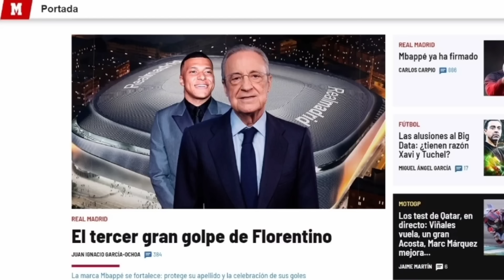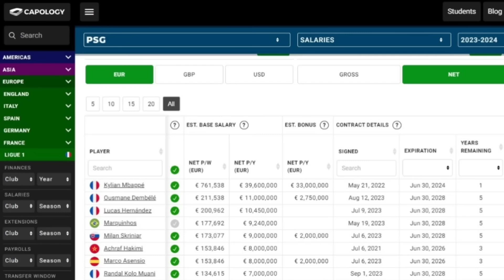MBAPPE CORTA METADE DO SALÁRIO PARA ASSINAR COM O REAL MADRID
Fonte: Diário Marca da Espanha.

DE GRAÇA! Baixe o App do Sofascore com este link e veja tudo do futebol e de outros esportes! ⬇️

MBAPPÉ ASSINOU COM O REAL MADRID É O QUE CRAVA O DIÁRIO MARCA!

E ai, o Mbappé fez a melhor escolha na sua opinião? E para o Real Madrid, acha que o francês vai encaixar no esquema do Carlo Ancelotti? Diz aqui a sua opinião.